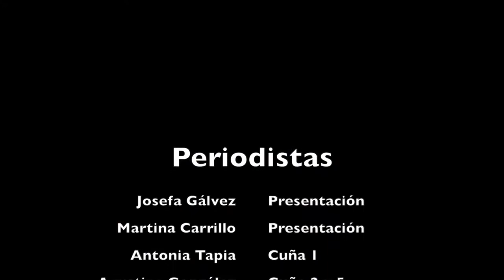Feria gastronómica -Colegio Santa Joaquina de Vedruna